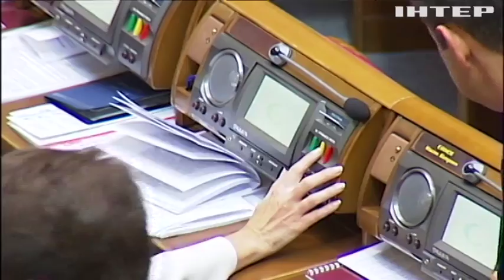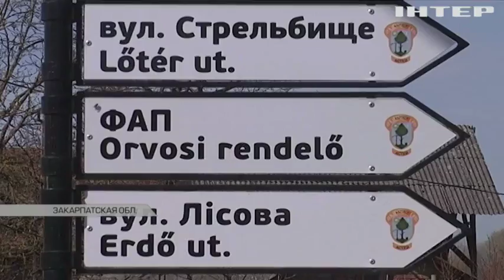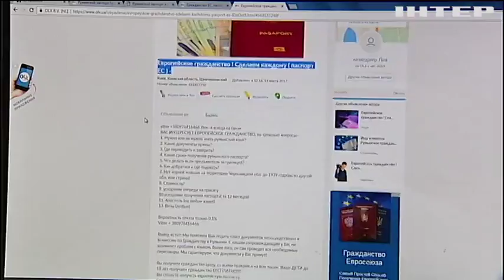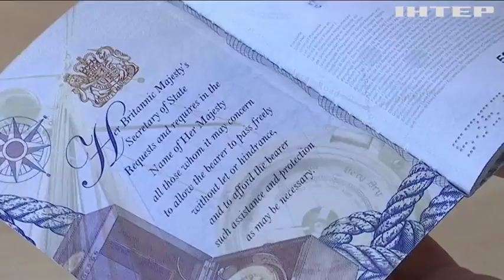В Украине открыто продают гражданства других стран